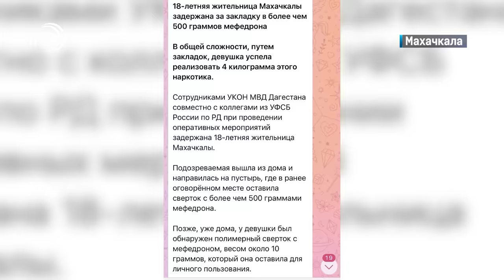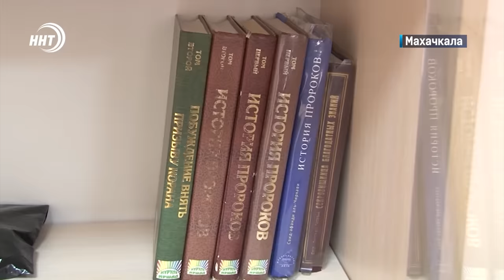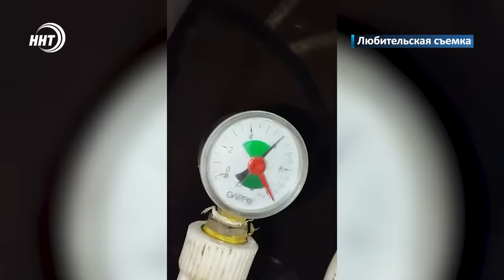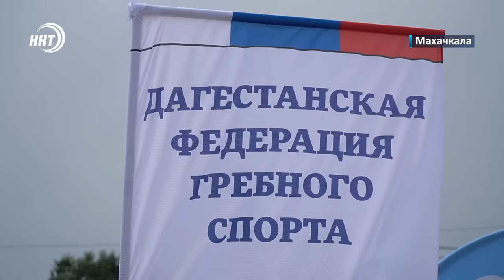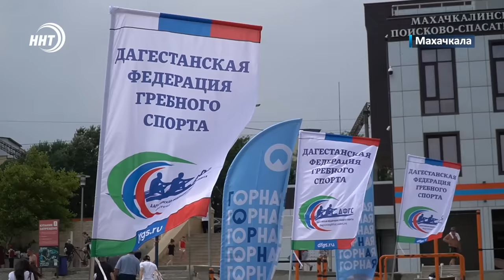О сломленных жизнях. Новости Дагестана за 15.08.2024 год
1. Света нет, но вы держитесь. В Дагестане ситуация с электроснабжением по-прежнему остается сложной. Об этом через минуту.

2.Желание заработать, забыться от проблем, прокормить детей. О разбитых мечтах и сломленных жизнях барыг и зависимых расскажем в сюжете.

3.Готовь сани летом. В Махачкале идет организация подготовки к отопительному сезону. Как, смотрите в выпуске.

4. Врач и швея могут быть лучшими не только в своей профессии. В Махачкале подвели итоги первого в истории чемпионата и первенства Дагестана по прибрежной гребле.